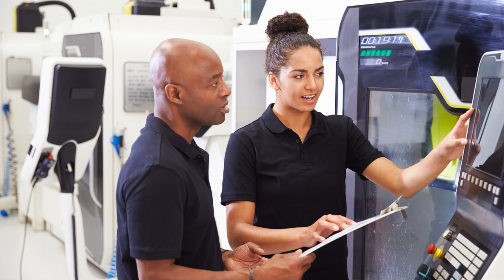Cybersecurity 101: Protecting Our Schools from Digital Threats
In this video, we delve into the fundamentals of cybersecurity and explore how we can safeguard our schools from digital threats. With the increasing reliance on technology in educational institutions, it is crucial to understand the potential risks and measures that can be taken to enhance security. Join us to learn how to protect sensitive data, prevent cyber attacks, and create a safe online environment for students and staff.